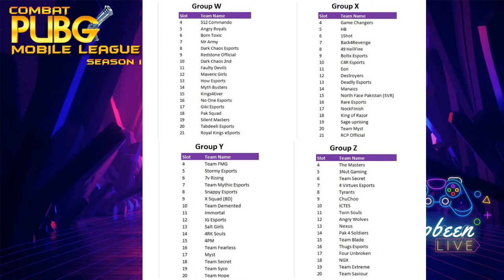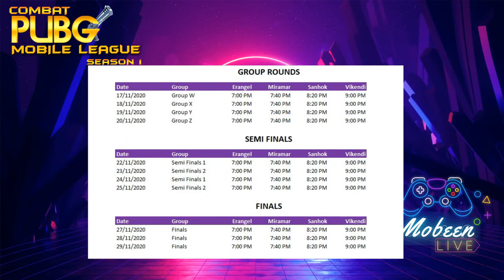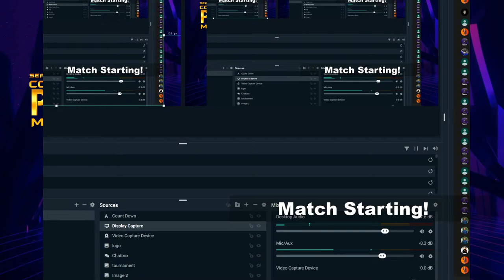Combat PUBG Mobile League S1 - Day1 - Group Round